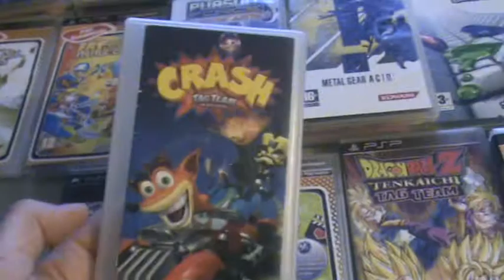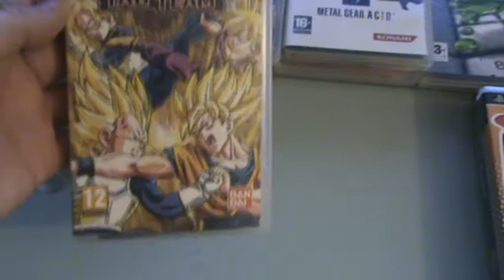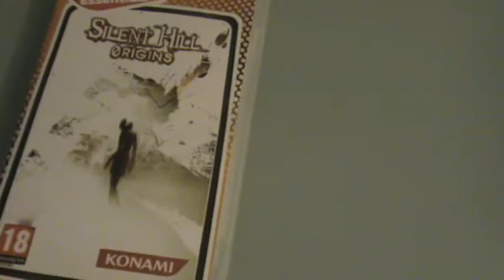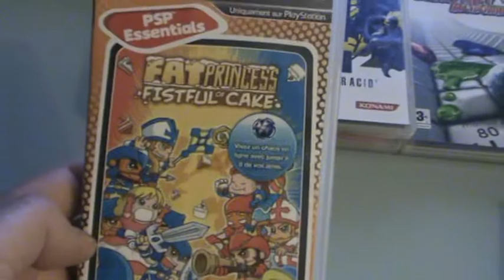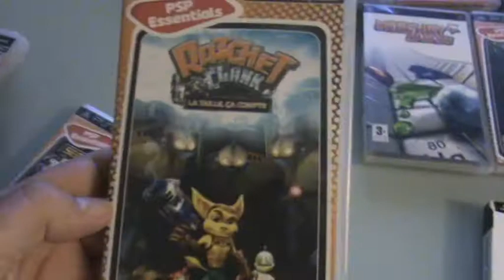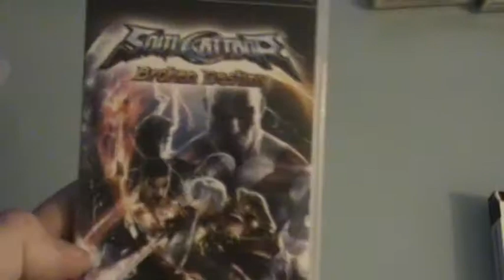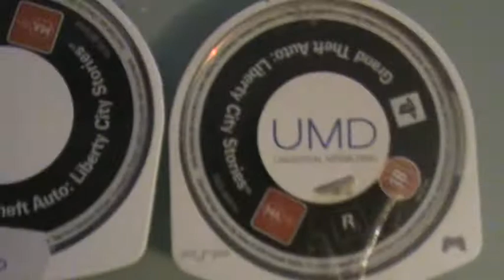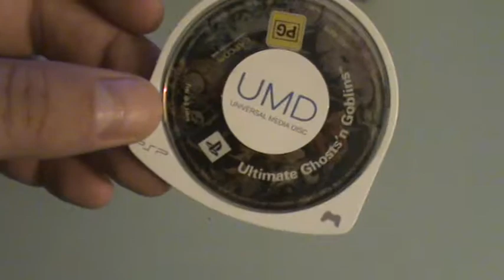ma collection de jeux psp